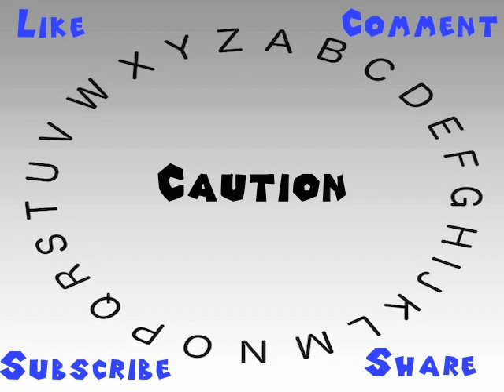How to Say or Pronounce Caution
This video shows you how to say or pronounce Caution.

How accurate does it say Caution? How would you say Caution?